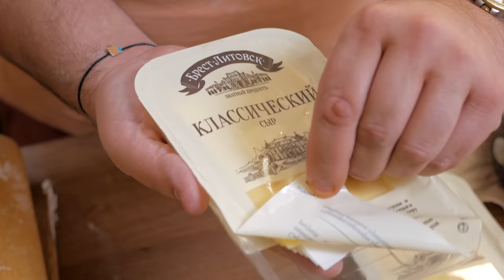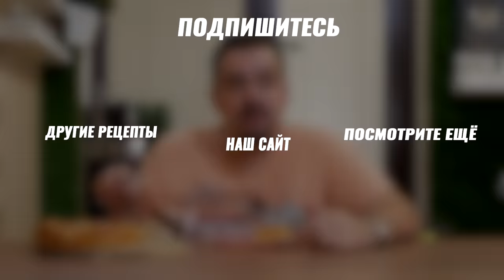ЧИЗБУРГЕР ПАЙ | СОЧНЫЙ МОЩНЫЙ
Чизбургер пай. Пипец какой сочный!

ИНГРЕДИЕНТЫ:
● Слоеное дрожжевое тесто - 2 листа
● Говядина - 500 граммов
● Сало - 100 граммов
● Лук - 1 штука (для фарша)
● Лук - 1 штука (для начинки)
● Сыр твердый - 150 граммов (лучше слайсами)
● Маринованные огурцы - 100 граммов
● Помидоры - 100 граммов
● Салат айсберг - 100 граммов
● Кетчуп - 70 граммов
● Горчица  - 1 ч.ложка
● Греческий йогурт – 150гр
● Чеснок – 2 зубчика
● Оливковое масло
● Соль
● Перец
● Желток - 1 штук (+молоко или вода), для смазывания
● Кунжут - 1 ч.ложка